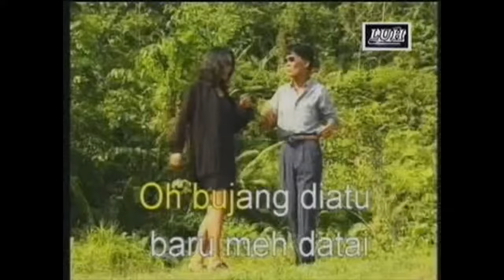Aram Meh Tua Besemaia - James Sammy & Rosiana Urai